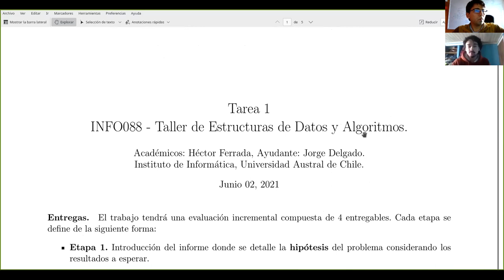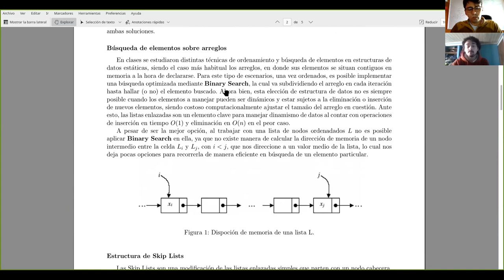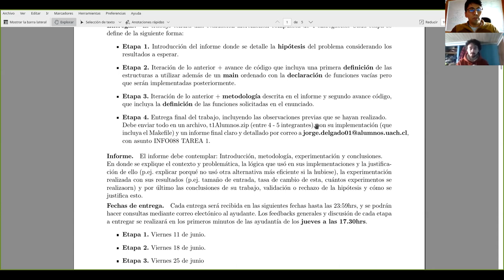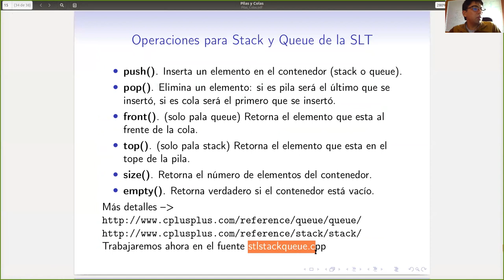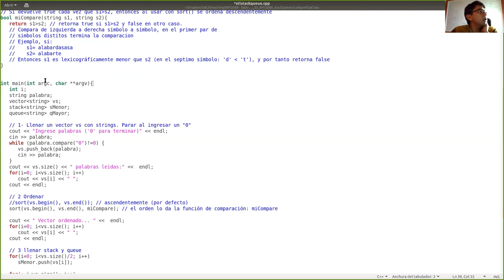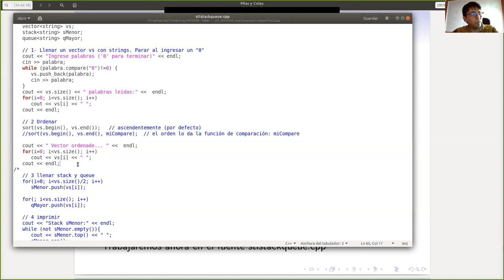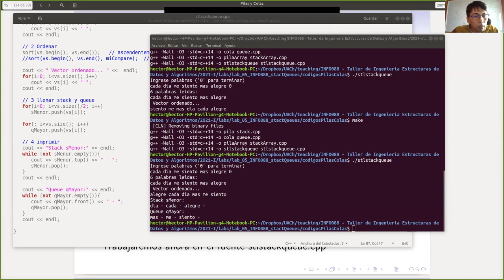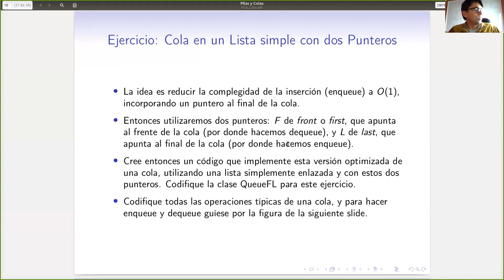Clase Junio 04 - std::stack y std::queue